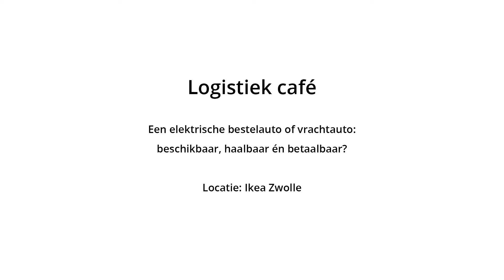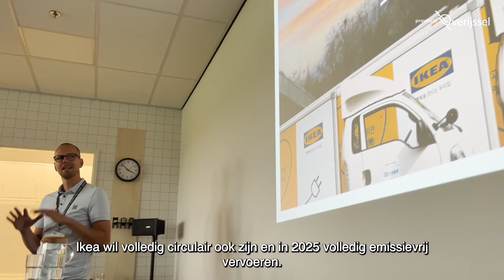Port of Logistics Overijssel (POLO) - Logistiek café IKEA 2022